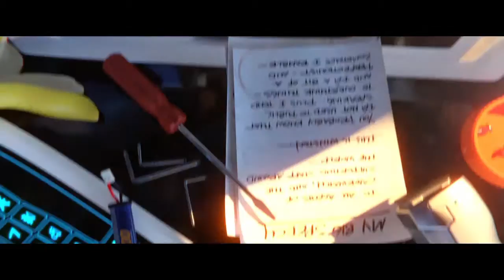Overwatch: Origins Edition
Ps4